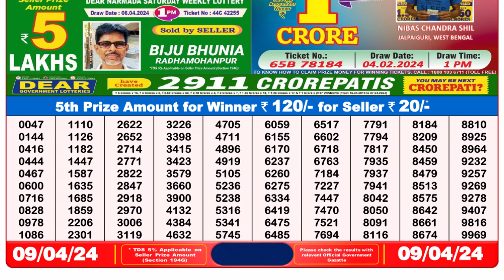🔴Dear Lottery Sambad Live 8pm today 09.04.24 Nagaland State Lottery Result